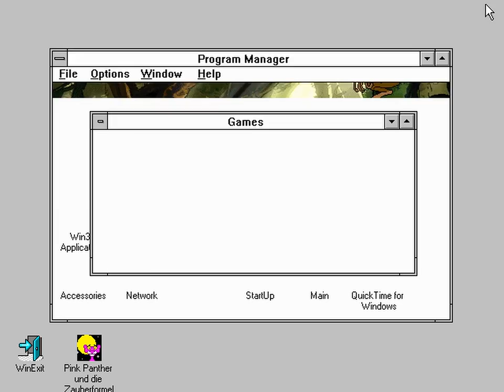Let's Play Pink Panther und die Zauberformel #004 - Monsterdrache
Das Spiel wäre ja viel zu schnell vorbei gewesen, wäre da nicht ein gewisser Apfel gewesen, deswegen machen wir uns wieder auf den Weg um neue Zutaten für einen weiteren Zauber zu finden, um die kleine Violet aus ihrem magischen Schlaf zu erwecken.